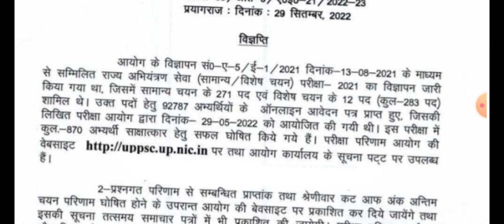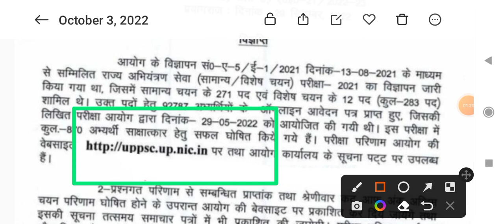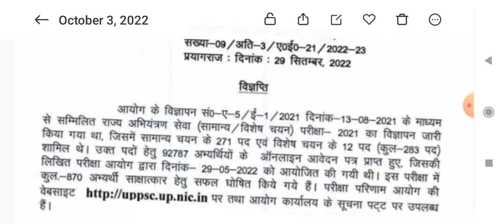UPPSC AE Written Result Out 2021//Interview कब होगा ?